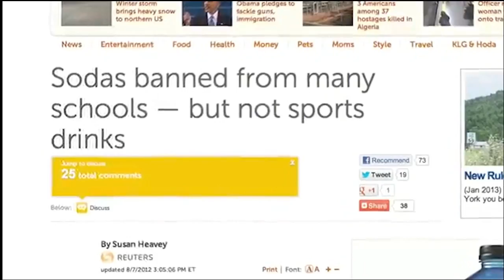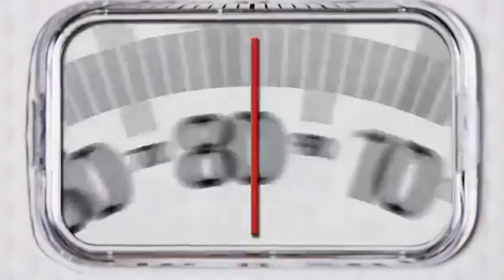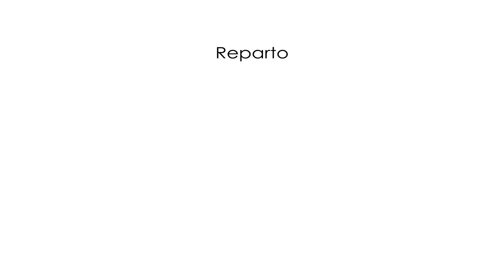Ay sí cómo no! "Coca Cola"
Te compartimos la traducción más sencilla del último video de Coca Cola "Coming Together" ,donde quedan al descubierto las mentiras de Coca Cola en relación a su compromiso social y su preocupación por la salud.